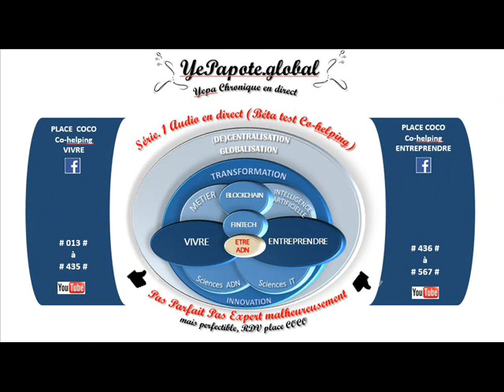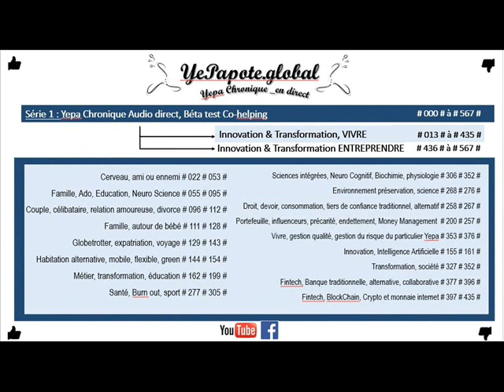#126# Parents, Déculpabilisation ? Comment : Gestion du temps pour bien être de bébé ?